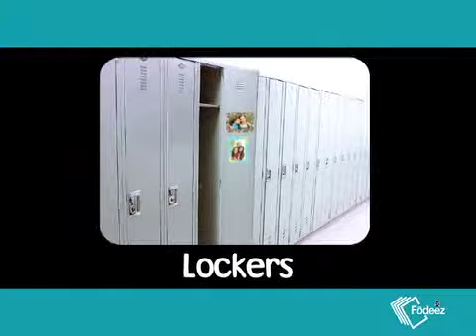Fodeez™ Frames - Kids Love Them!